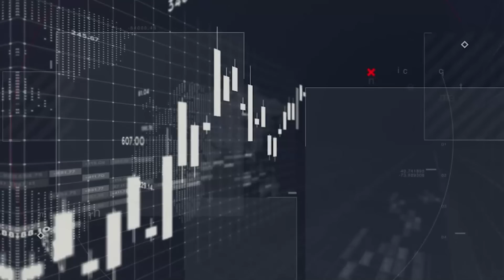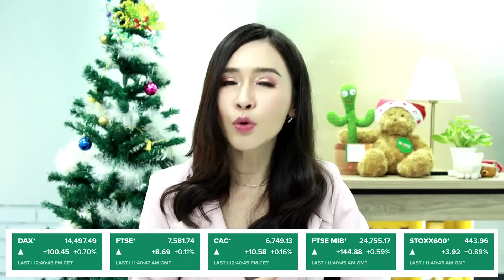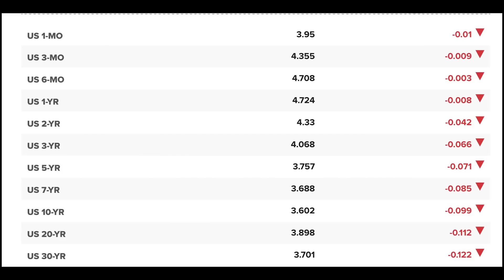ระวัง! Growth shock ลากหุ้นลง - Money Chat Thailand | ดร.พิพัฒน์ เหลืองนฤมิตชัย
ระวัง! Growth shock ลากหุ้นลง - Money Chat Thailand | ดร.พิพัฒน์ เหลืองนฤมิตชัย : เศรษฐกิจระหว่างประเทศ

ดร.พิพัฒน์ เหลืองนฤมิตชัย
ผู้ช่วยกรรมการผู้จักการ หัวหน้านักเศรษฐศาสตร์ และหัวหน้าฝ่ายวิเคราะห์เศรษฐกิจและการลงทุน กลุ่มธุรกิจการเงินเกียรตินาคินภัทร